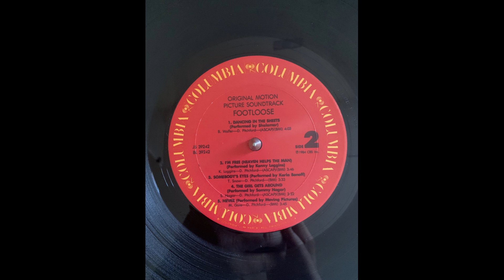Shalamar Dancing In The Sheets